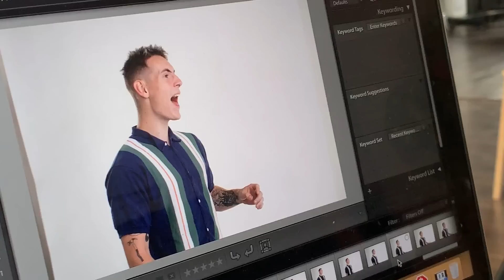PRASKNEME POHÁR LEN HLASOM ? (gone wrong)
Dnes sa budeme učiť ako prasknúť pohár hlasom. A nedopadne to dobre. Ale konečne dostanem hotové svoje nové auto. Kláru.